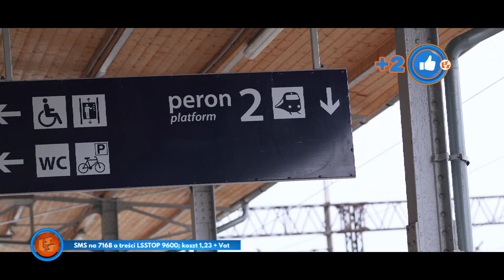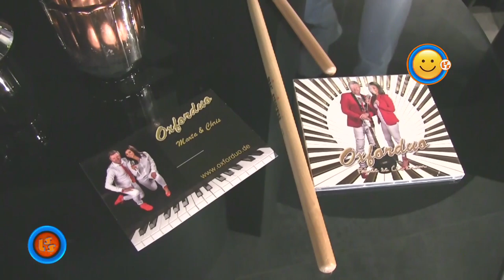Notowanie 714 cz. 4 - 19.12.2021r.